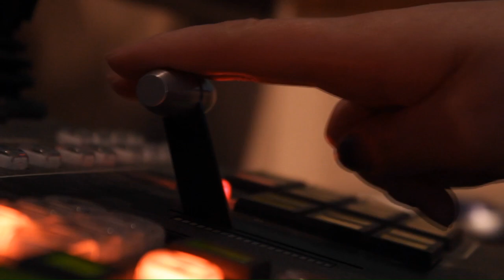Arlington High School Varsity Football v. Arlington Catholic - November 21, 2019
LIVE from the Pierce Field, watch the Arlington Spy Ponders and Arlington Catholic go head to head for the Annual Thanksgiving Game, on WEDNESDAY, November 21st at 6PM!

Commentary by Scott Zwick, Rob Anthony, and Max DeLuca

Produced by Alex Van Thong, Kevin Wetmore, and Staz Modrzynski

Directed by Staz Modrzynski
Tech Director Sam Staiti
Replay by Connor Lourenco
Camera 1 Andrew Wilson
Camera 2 Colin Gilbert
Camera 3 Felix Moisand
Audio Jeff Munro
Line Producer Jen Litchfield

Equipment and training provided by ACMi